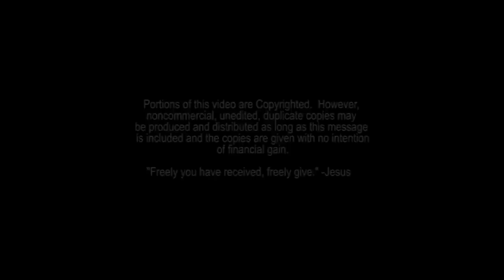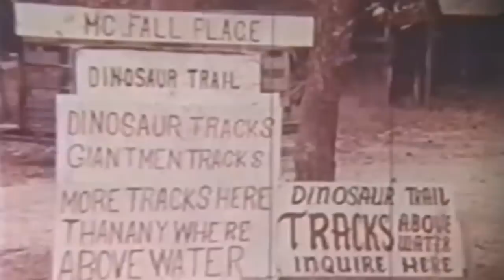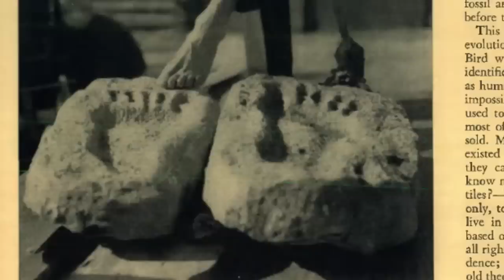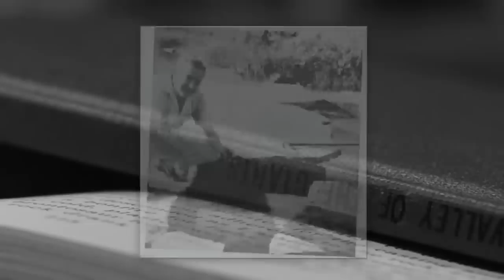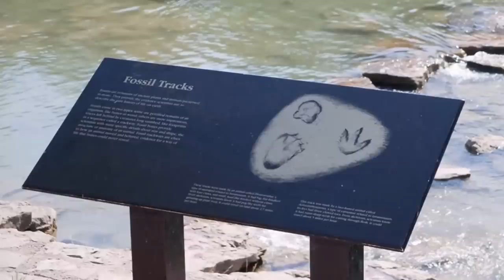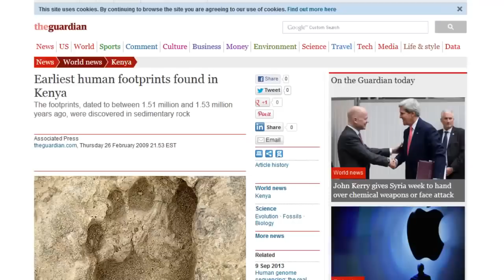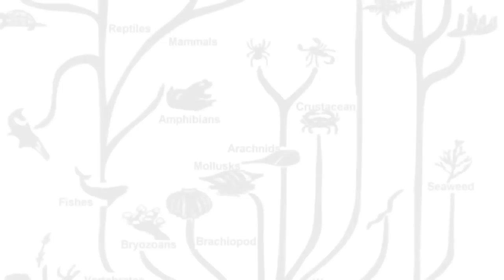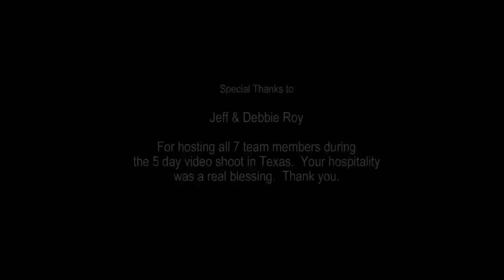Footprints In Stone Forbidden History II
Footprints in Stone Video by Cameron Heidrick & Jeffery Jack

The controversy that began in 1982 on the Paluxy River, Tx. with Dr. Baugh's discovery of human footprints with dinosaur footprints. The Dallas Ft. Worth Star ran articles covering this subject "Tracks Steo on Evolution." National Radio coverage carried out numerous interviews with Dr. Baugh and his discovery. Stanley Taylor's 'Footprints in Stone,' was made in 1972 and continues to be circulated to this day.